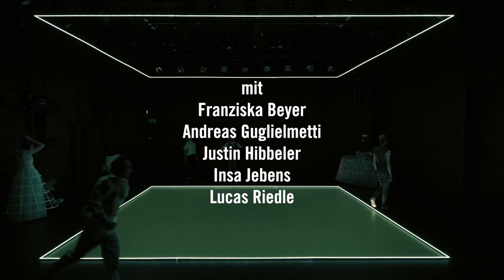LTT Trailer: Orlando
Nach dem Roman von Virginia Woolf · In einer Fassung von Annette Müller